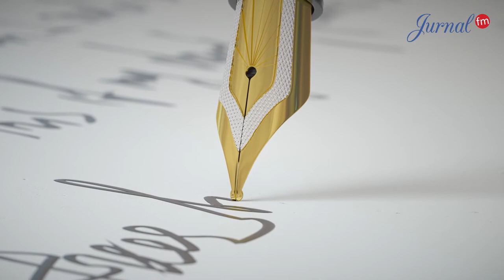Petrache Poenaru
Pe 25 mai 1827 Petrache Poenaru breveta Stiloul